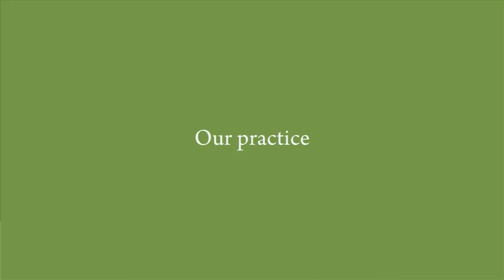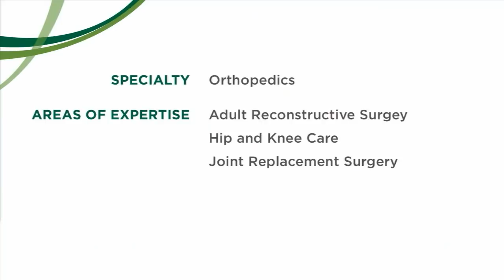Nathaniel Nelms MD, Orthopedic Surgeon - Burlington VT, The UVM Medical Center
Dr. Nelms is an orthopedic surgeon at the University of Vermont Medical Center and an assistant professor at the Larner College of Medicine at UVM in Burlington, VT.